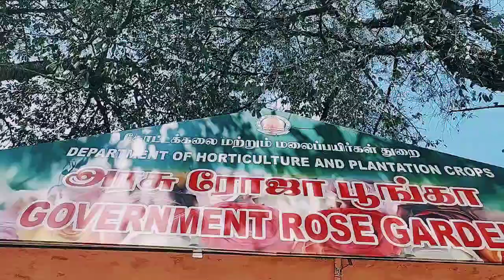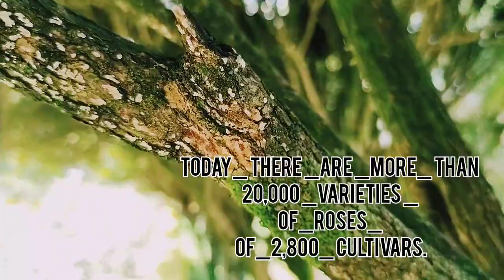Rose garden near Ooty | Tamil Nadu | Elk hill | Nilgiris | Western Ghat | TN 43 | horticulture |2022